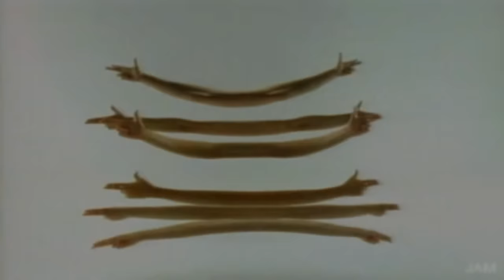Escape Club - Wild, Wild West (HD)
Artist - Escape Club
Album - Wild Wild West